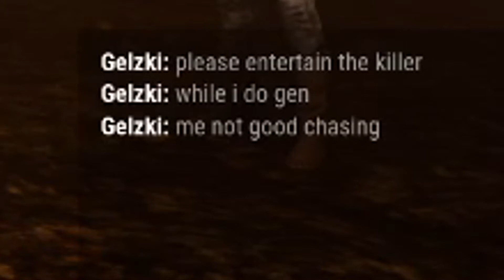Cashier #28 | Dead by Daylight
50% tago
50% takbo
(apter kwarantin)